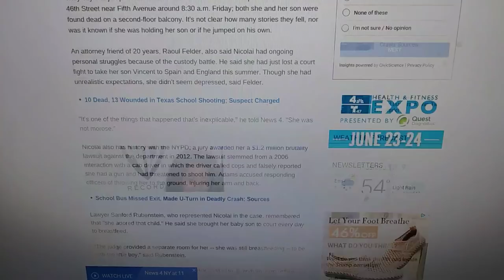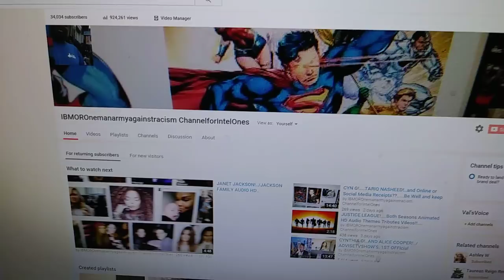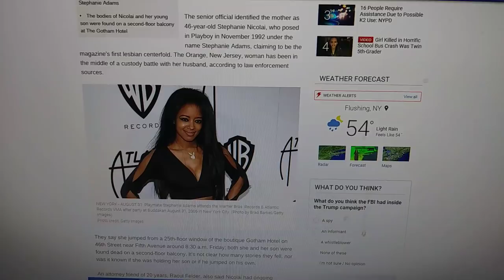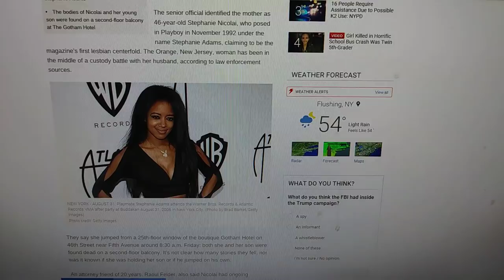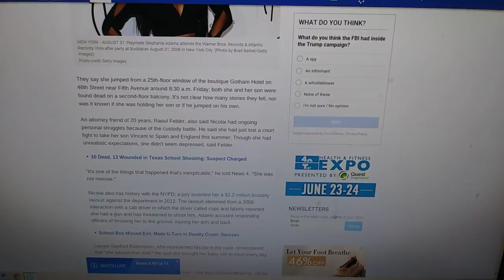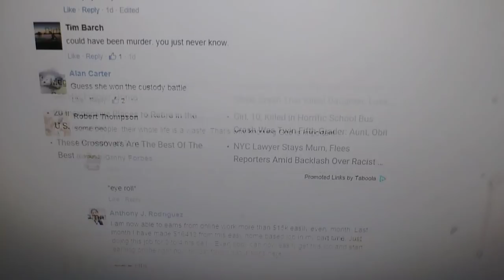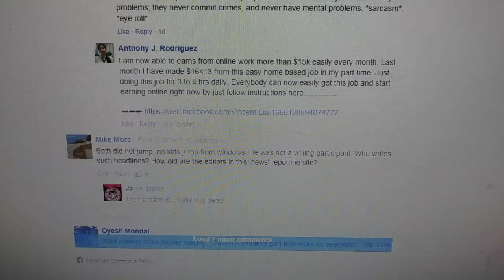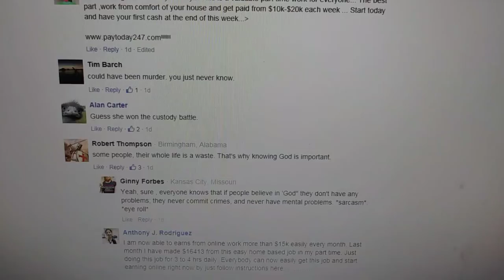Former Playboy Model and Son Sadly Falls to Deaths....Sad Indeed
---and Many Blessings!!...Peace and Blessings Everyone. . Please Feel Free to Sub for Sub if you like!
.PEACE AND BLESSINGS FAMILY!!-ALSO--Here they are one more time for my 2 other present main channels beloved; any additional help needed, please feel free to e-mail, text, or voice-mail me on the "Soulconscious Line(s)",o r let me know; many Peace and Blessings!!.